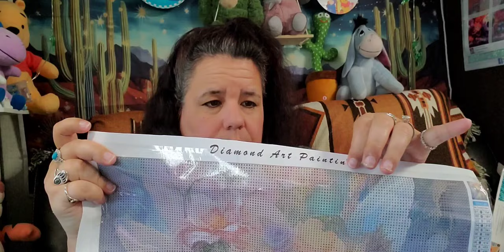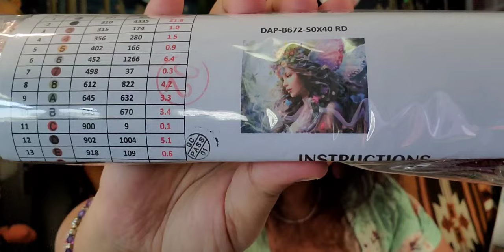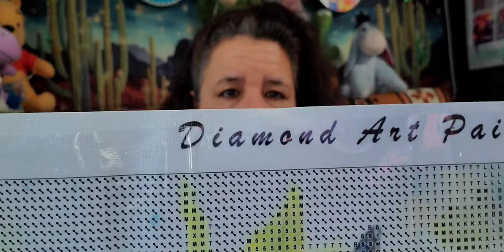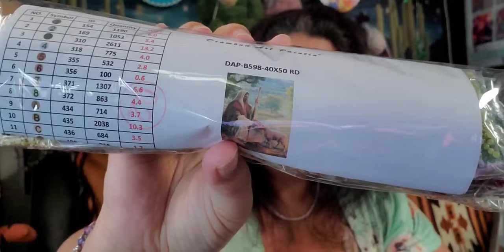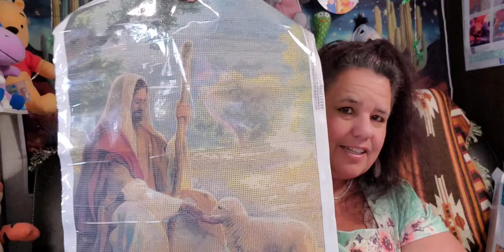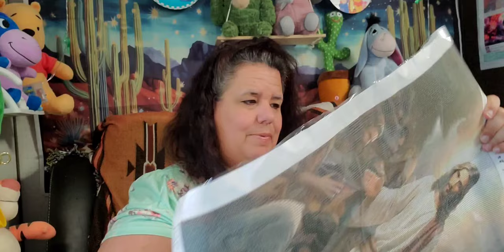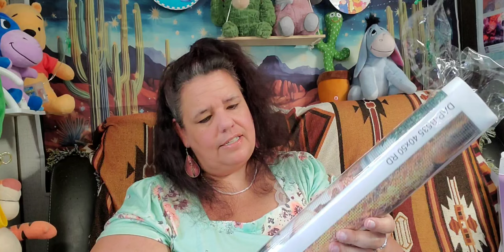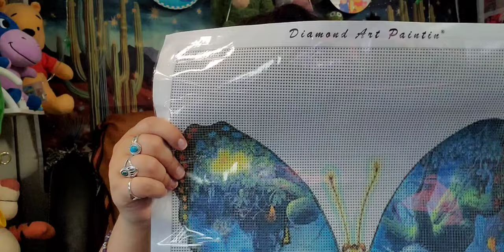A new company for me; is Diamond Art Paintin. Closing Out Sale 💎 💎 Discounts in Description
(helps me out)

Today, I  am reviewing some diamond paintings and related products from a new company - Diamond Art Paintin.

I would love for you to join our RV family. This really helps me and is very much appreciated; Thank you.

 Additional information is below.

+++ COFFEE BESTIES +++   Honoring my online Family with a Cup of Joe!

1. Jesus and Shepherd, 15.8" x 19.7″ (40cmX50cm)                                                         $21.97
2. The Heartwarming Bible Story of Jesus15.8" x 19.7″ (40cmX50cm)                         $21.97
3. Butterflies And Unicorns15.8" x 19.7″ (40cmX50cm)                                                    $19.50
4. 8 Pcs; Butterfly E Diamond Painting Coasters Set                                                          $21.99
5. Shining fairy 115.8" x 19.7″ (40cmX50cm)                                                                      $24.97
6. Fairy and blue mouse15.8" x 19.7″ (40cmX50cm)                                                         $24.97